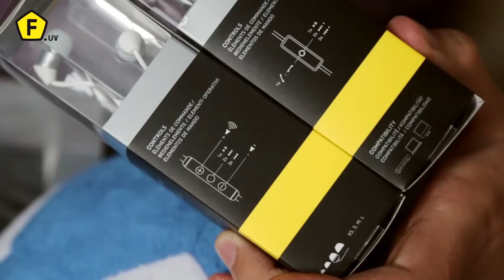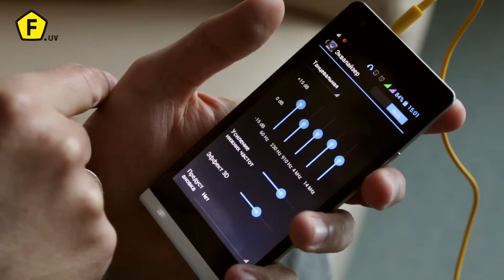Внутриканалки AKG K323 - Обзор наушников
Выпустив AKG K323 XS, австрийская фирма заметно поправила своё положение в сегменте вставных наушников. За 25$ они предлагают по-настоящему качественный и во многом сбалансированный продукт, пользоваться которым будет очень приятно.